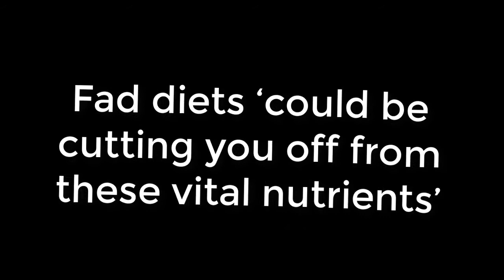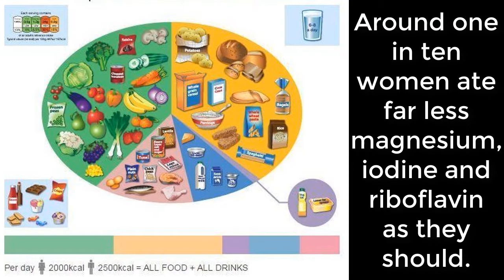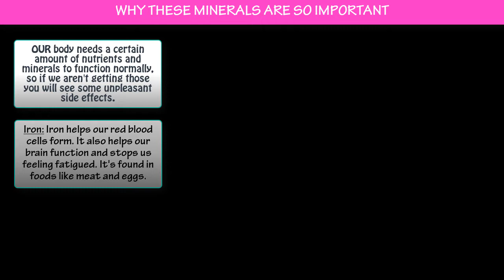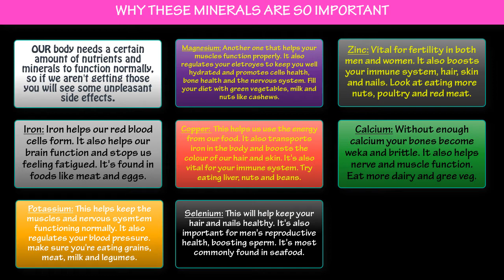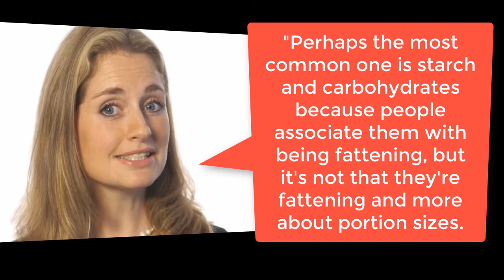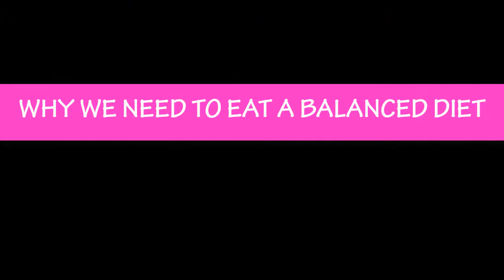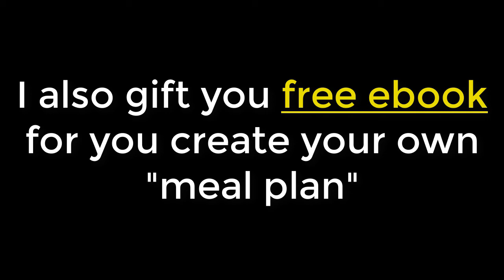Fad diets could be cutting you off from these vital nutrients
A growing number of young women are suffering with nutrient deficiencies, which leave them feeling tired, run down and at risk of illness, data shows

YOUNG women are missing out on essential vitamins and minerals thanks to trendy new diet fads, new research suggests.

The report, based on data from 3,238 adults who took part in Public Health England’s National Diet and Nutrition Survey, found most women are falling short on seven out of eight key minerals.

Men are also falling short too, but not as badly.

The most notable problem for men is a rise in zinc deficiencies, a nutrient that plays a vital role in male reproductive health.

Researchers blame fad diets for the drop in nutrient levels, particularly ones that encourage people to cut out entire food groups.

The most obvious being vegetarian or vegan diets, but there are plenty of others that encourage people to go dairy-free, sugar-free, gluten-free and grain-free.